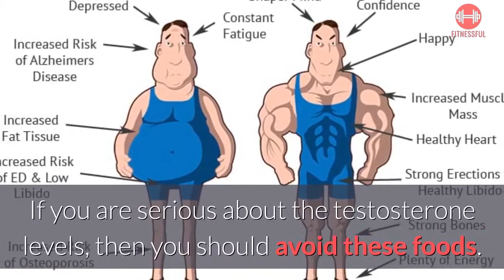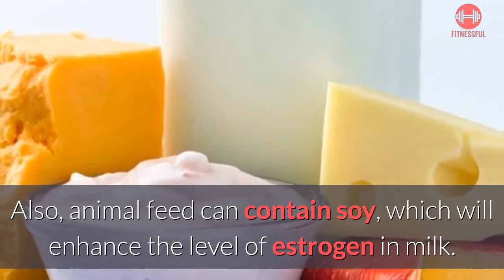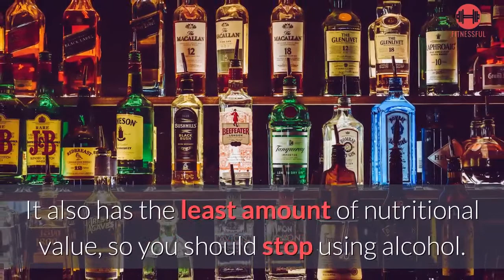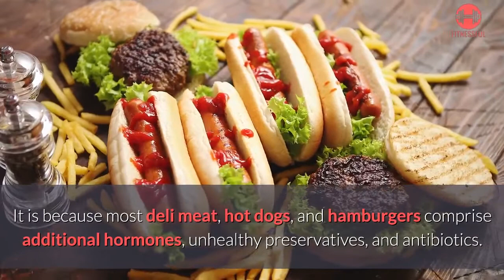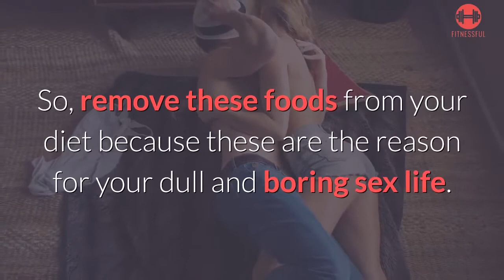SURPRISING Foods that KILL Testosterone (Science-Based)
🔥How One Woman Discovered the Female Fat-Loss Code And Lost 84lbs Using a Simple 2-Step Ritual

🙏 REMEMBER! Investing in your health is never a bad decision!

In this video, I am going to tell you about the foods that are killing your Testosterone. A lot of human biology depends on your diet. This also applies to your testosterone level. There can be a lot of triggering factors that can be involved in this process, but your diet can directly influence the way your body produces Testosterone. However, you can increase your testosterone level by doing exercise and eating a balanced diet. If you are serious about the testosterone levels, then you should avoid these foods.

The List of 7 Foods that kill Testosterone

1. Soy Products
Soy product contains phytoestrogens which are a naturally occurring source of estrogen. When you consume these products, you are taking estrogen, which decreases the testosterone level. Soy also contains isoflavones that activate your body's estrogen receptors.
Furthermore, soybeans also stop the production of thyroid hormones, which can lead to the change in the function of your gonads. However, a recent study showed that the estrogen level returned to normal when you stop using soy products.

2. Dairy
If you are looking to increase your testosterone level, you should avoid dairy products. Most of the countries in the world have genetically modified cows, which produced milk that contains a higher amount of estrogen. Also, animal feed can contain soy, which will enhance the level of estrogen in milk.
By stopping the dairy products like cheese and yogurt, you can maintain your testosterone level.

3. Alcohol
In this modern era, alcohol can be a source of joy. It has not only an adverse effect on your liver but also reduces your testosterone level. When you drink alcohol, it is absorbed into your stomach's bloodstream and then metabolized by your liver. The liver produces essential protein albumin, which secures the Testosterone and makes it unavailable.
As a result, liver function is damaged, and the testosterone level goes down. It also has the least amount of nutritional value, so you should stop using alcohol.

4. Low-grade Meat
Poor quality meat is the leading cause of the low level of Testosterone in the male's body.  It may cause a low wattage sex drive. It is because most deli meat, hot dogs, and hamburgers comprise additional hormones, unhealthy preservatives, and antibiotics.
They can be the leading trigger to the hormonal imbalance in your body.  You should improve testosterone levels by selecting leaner and un-processed cuts such as chicken or turkey to keep your sex drive in check.

5. Vegetable oil
Vegetable oil is olives, palm, or soybeans that are basically liquid at room temperature. A rich fat diet can lead to weight gain and high cholesterol. It may ultimately impact testosterone levels. You should limit the use of vegetable oil in your meal to avoid any adverse effects on your body testosterone level.

6. Refined Carbohydrates & Sugars
White bread, white rice along with cookies and cakes are renowned refined or processed carbohydrates. Processed carbs are quickly digested by your body, causing an instant release of sugar and a spike in insulin.
Refined carbs or sugars may lead to testosterone decline, but it is associated with potential weight gain. Vegetable oil also affects testosterone levels, but similarly to refined carbohydrates, this decline is associated with subsequent weight gain.

7. Flaxseeds
Do you like flaxseeds on your porridge? If yes, after seeing its negative effect on your testosterone level, you will avoid them. Though these seeds are rich in omega-3 fatty acids, they are also high in a chemical known as lignan, leading to the reduction of Testosterone. Therefore, be at the safe side and avoid them if you love your sex life!